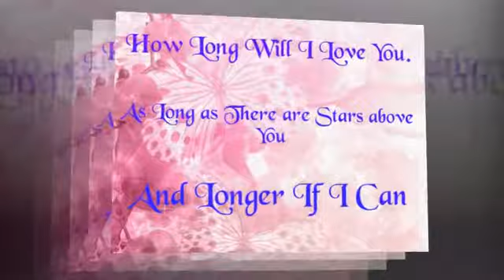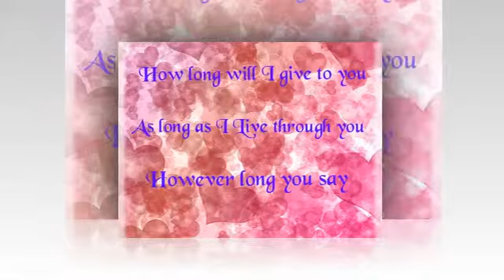Just Because we love him